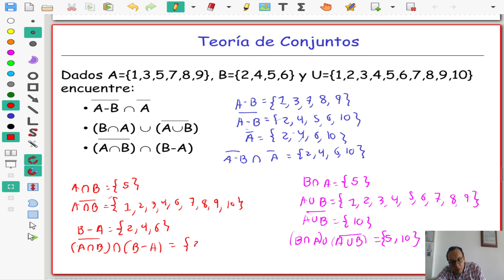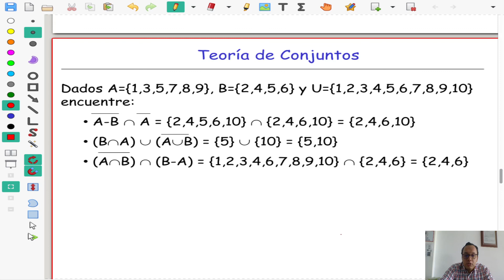Matematicas discretas I Clase 7 3 Operaciones en conjuntos III